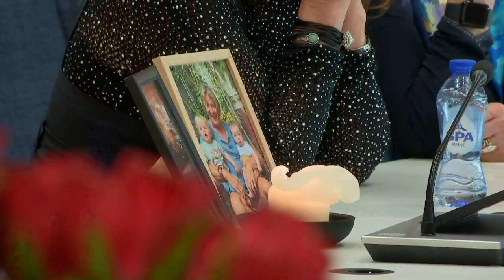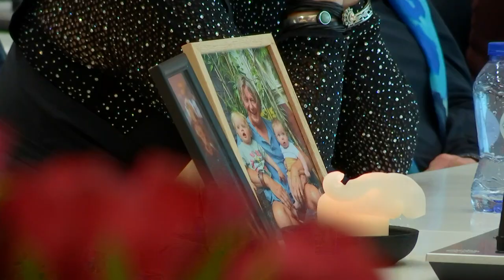Afscheidsdienst Jan van Esch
Op dinsdag 26 maart 2024 is Jan van Esch, raadslid en plaatsvervangend voorzitter van de Tilburgse Gemeenteraad, maar bovenal een heel fantastisch mens, overleden. Zijn afscheid vond plaats op de plek waar hij zich ook thuis voelde: de Tilburgse Raadszaal.

00:00 Start Afscheidsdienst
04:32 Toespraak Anne
11:18 Bueno Vista Social Club - Chan Chan
16:40 Toespraak Evi
20:48 Toespraak Daan
22:59 Toespraak Roel
29:12 Chef's Special - In Your Arms
34:30 Toespraak Theo (burgemeester)
41:45 Toespraak Sylvia (fractievoorzitter D66)
50:45 Jaap Reesema - Grijs
55:31 Brief van Simone aan Jan
1:01:11 Ciao Bella Ciao
1:04:30 Afsluiting door Aziza Aboulkacem
1:10:35 Jasmin Levy & Javier Limon - Halleluja